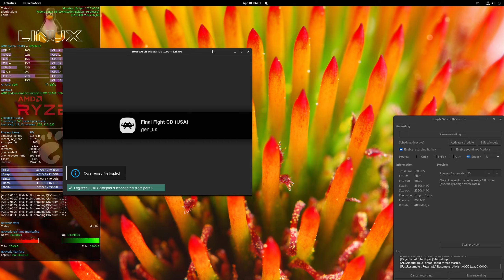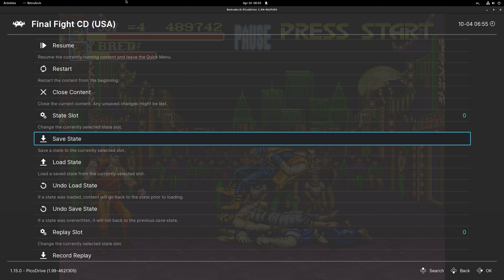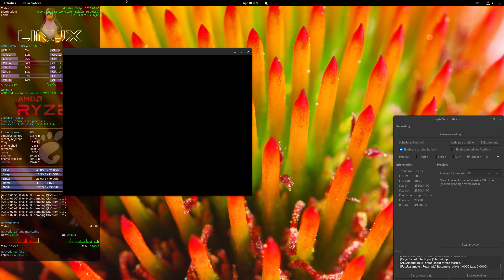Final Fight CD in RetroArch (in Fedora Linux)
The Sega CD version of Final Fight is a good arcade to console conversion. This version isn't censored, and the music is CD audio so the level music is a CD quality remix of the original chiptune soundtrack.